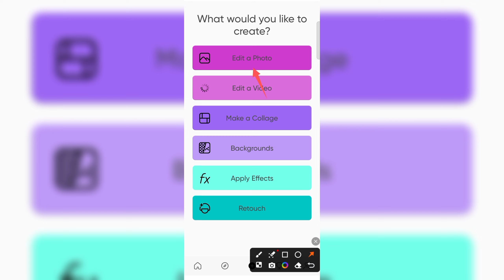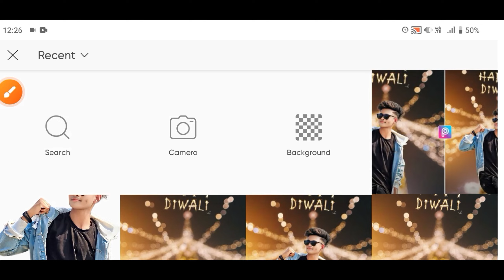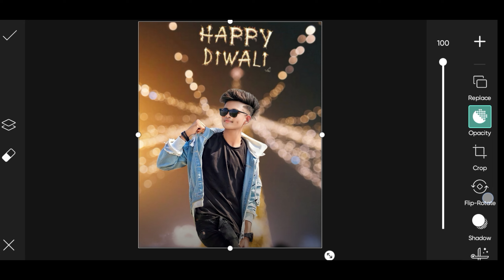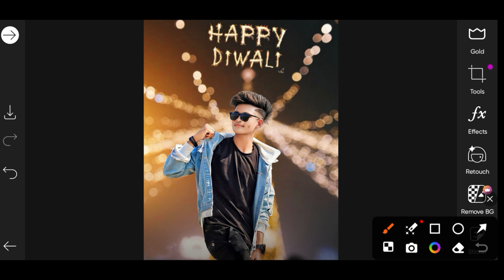Diwali Photo Editing 2024 || Diwali Special Photo Editing PicsArt || Happy Diwali Photo Editing 2024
Your Questions ⁉️
PicsArt Diwali Special Photo Editing
Dipawali Photo Editing video